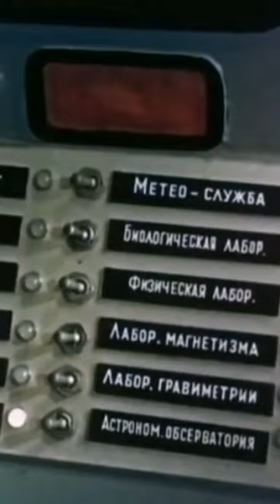Фильмы Павла Клушанцева!